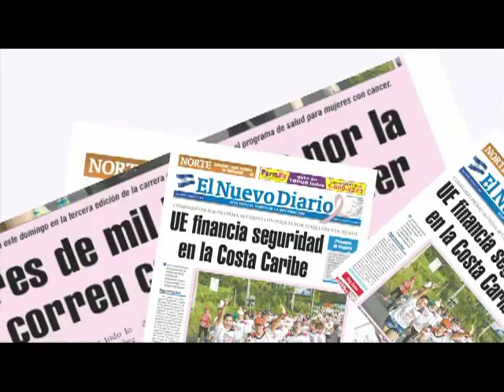Vida y pasión en la cocina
Josefina Gurdián Mántica, o Pinita, como se le conoce, era una chavala cuando se metió a la enseñanza de la cocina. Vivía en su natal León. Hoy aquí, varias décadas después, continúa con el mismo entusiasmo. "Siempre me ha gustado enseñar, transmitir lo que sé", cuenta. BISMARCK PICADO / END